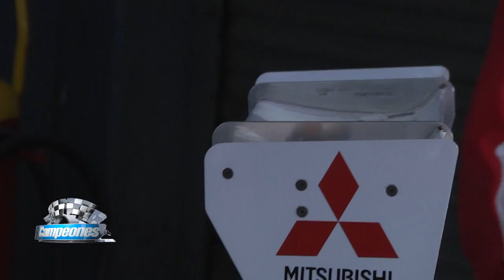GABRIEL FURLAN LA EXCLUSIÓN DE FRANCO GIROLAMI